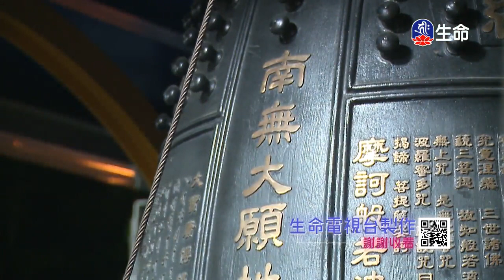勿忘世上苦人多_海濤法師心靈講座_(lifetv_20200407_15：00)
海濤法師心靈講座_勿忘世上苦人多。